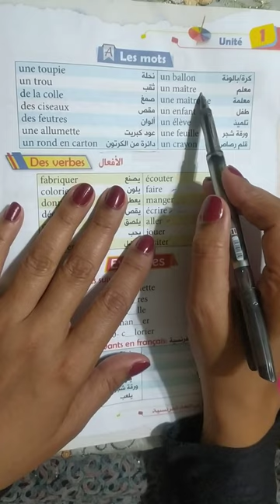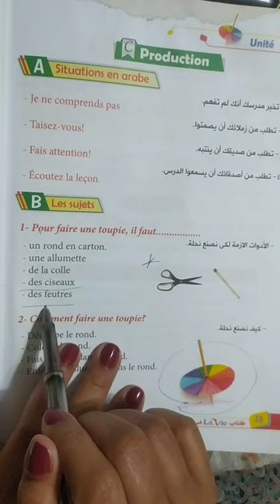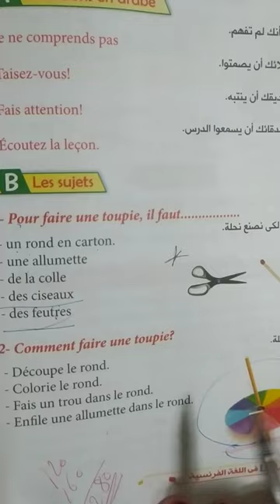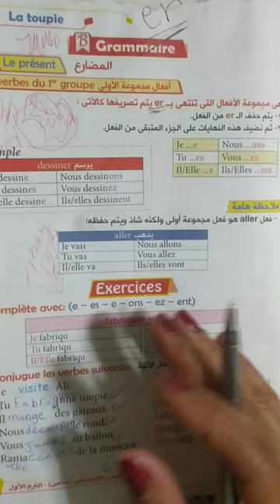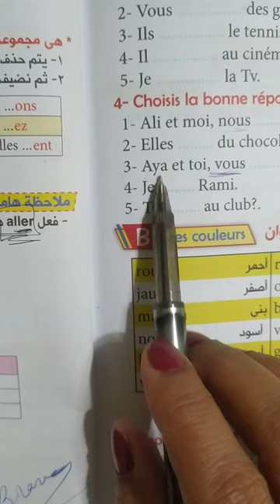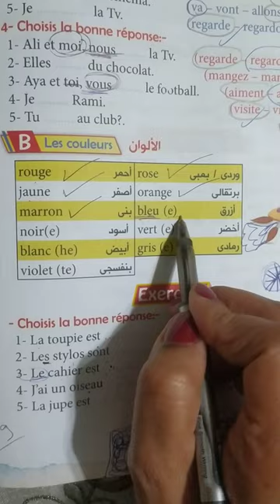Examen de l'unité 1 - partie 1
les mots
les verbes
les couleurs
Grammaire le présent
Verbes du premier groupe